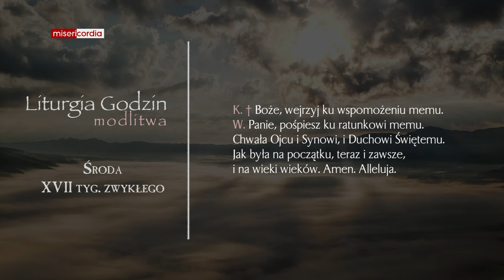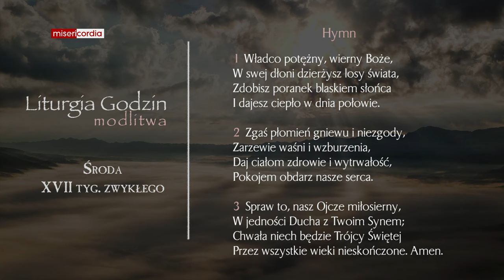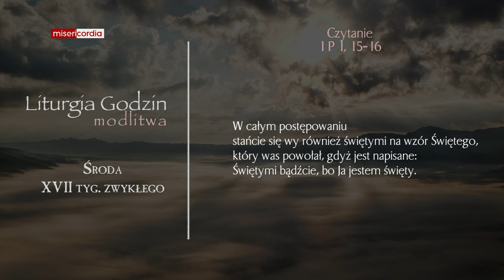Liturgia Godzin | Modlitwa Południowa | Środa, XVII tyg. zwykłego